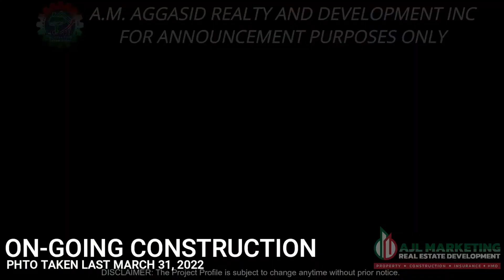CIUDAD ADELINA PHASE1- Duplex Model, Brgy. Conchu Trece Martires City, Cavite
Hanap mo bay bahay na madalkng LIPATAN at kumpleto na ang lahat? Andito na CUIDAD ADELINA PHASE1- DUPLEX WITH CARPORT PROVISION! hatid namin sayo!

Located at BRGY. CONCHU, TRECE MARTIRES, CAVITE